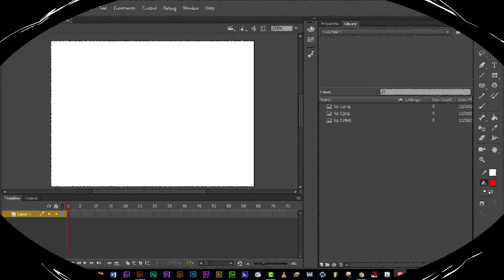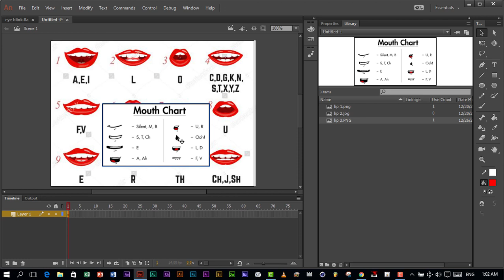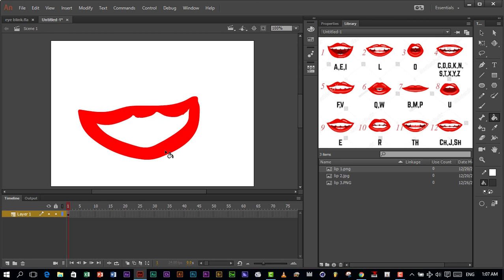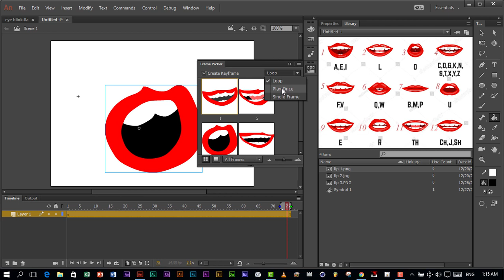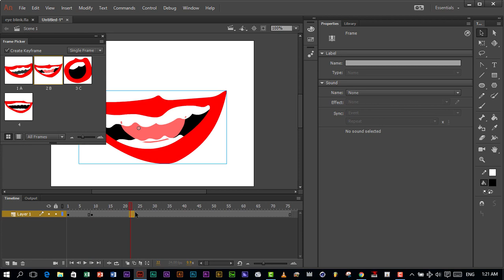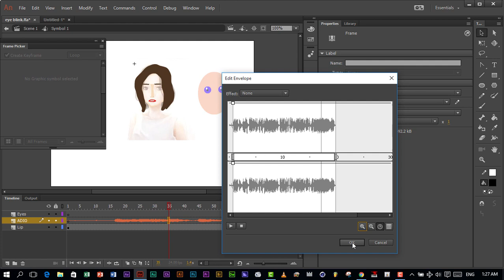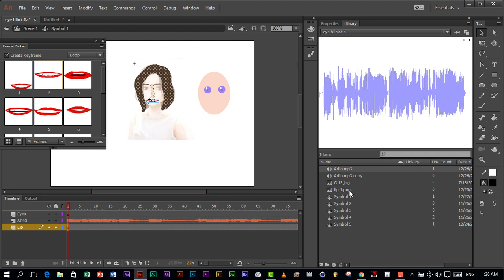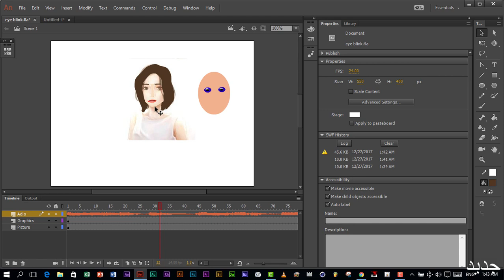18 تعلم ادوبي انيمات مزامنة حركة الشفاه مع الصوت lip syncing with frame picker